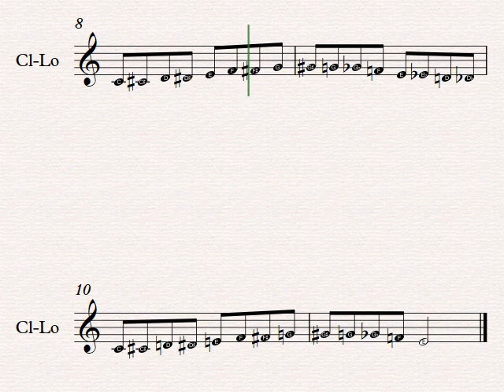17-18 BAND AUDITION: Clarinet Low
We audition for chair placement two times a year:  Once, during the 2nd week of school and Second, during the 1st week of the 2nd semester.

The following videos are to help band students practice for their audition.  The "hi" part is based on the Minnesota All-State Chromatic Scale.

The first chair placement audition for the 17-18 school year will take place on Monday - Wednesday, September 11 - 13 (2nd week of school)

Here is how you are scored for the chromatic scale:
     *Played on 1 breath with no mistakes = 125 points
     *Played on 2 breaths with no mistakes = 100 points
     *Played on 3 breaths with no mistakes =  80 points
     *Minus 5 points per mistake
     *Minus 5 points per extra breath
Those who score 90 - 125 on the ‘hi’ part will be credited for completing Stage 30 or receive 100 career points